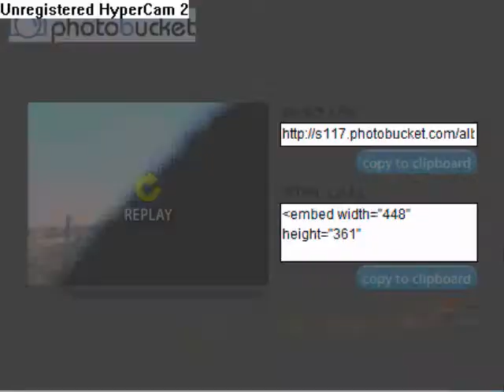Georgies Play Time!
This is george PLaying around wit his bestie montana =]

song- teenagers